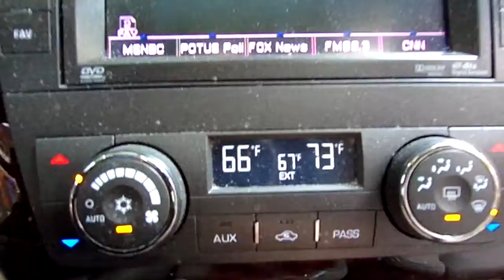21CX144, 2010 CADILLAC DTS, 4/10, 252,949 MILES, 4.6, A.T., FWD, MORRISONS AUTO SALVAGE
21CX144, 2010 CADILLAC DTS, 4/10, 252,949 MILES, 4.6, A.T., FWD, MORRISONS AUTO SALVAGE